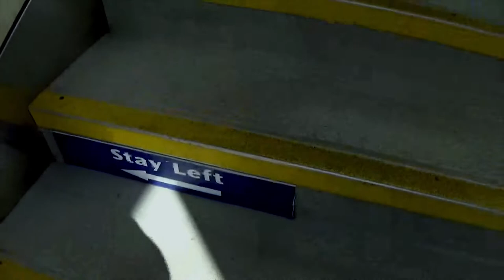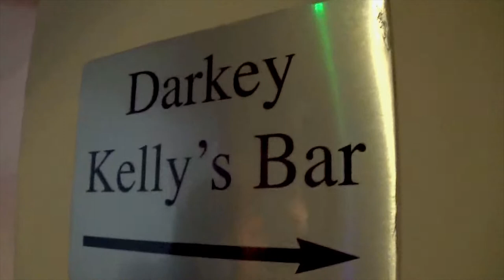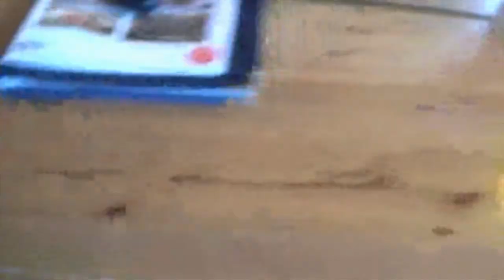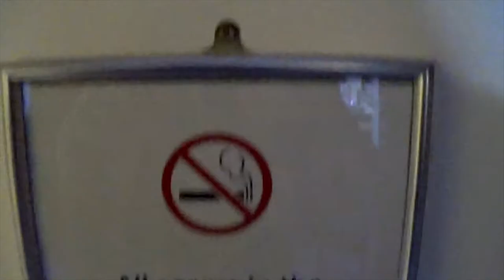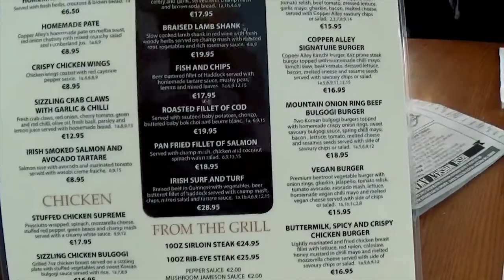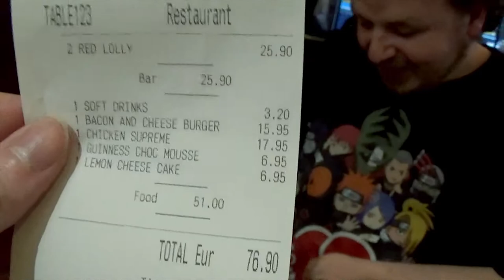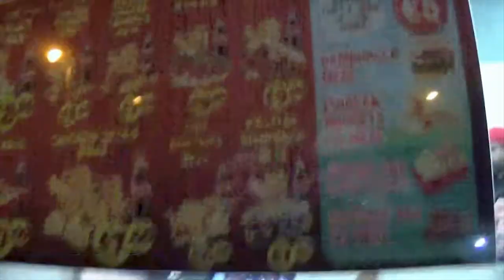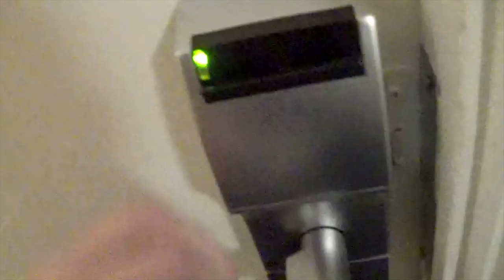Dublin Trip: Vlog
For my 30th Birthday my sister purchased two Tickets for me and someone else to go and see Dara O'Briain in Dublin. I took my friend Josh and we took a trip down to Dublin on the Train. Almost anything that could have gone wrong and went wrong. It turns out I was not given the actual entry Ticket in order to access the event. So I had to contact my sister and inform her of the predicament. This led to her contacting the event organisers and informing them of the issue. However we both managed to resolve the issues and get seeing Dara O'Brien in the end anyway.

Josh and I had a meal and consumed alcohol at The Temple Bar which is probably Dublin's most popular Restaurant. They even created their own recipe for their own Alcoholic Cake which I had before we left.

Dara O' Briain was entertaining the watch on the stage, I remember seeing him from Mock The Week on television that he hosts. We were surprised to learn that he was adopted as a baby and just before the beginning of the Covid-19 Pandemic, he was blessed to have the opportunity to meet his Birth Mother.

After Dara O' Briain's show ended, Josh and I were seeking a Pub. Most of the pubs that we attempted to enter were either full or closed. Those were the pubs that would be open until 4am. However, Josh and I had to be up early the next morning in order to check out of the Hotel and take the train back home. We would have stayed another night in Dublin but Josh already made plans to see Give My Head Peace at the Opera House in Belfast with his father.

Josh and I will be back in Dublin in the not too distant future, yes there will be more shenanigans as usual just as there were in this vlog.